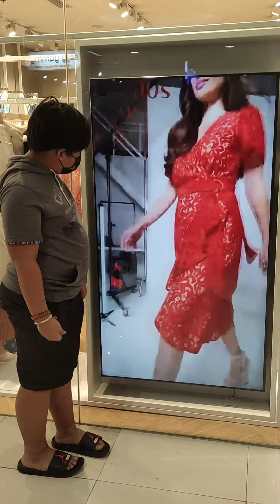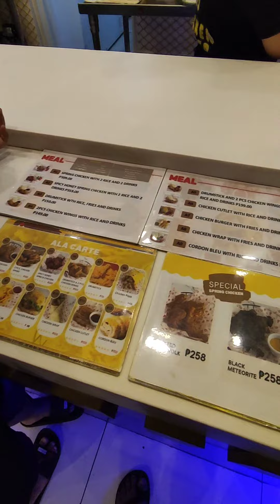Year End Family Bonding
Year End Family Bonding 2022